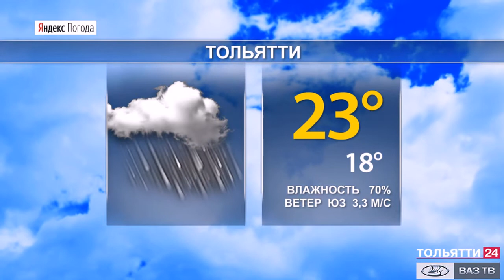Прогноз погоды в Самарской области на 2-4 июля 2021 г.